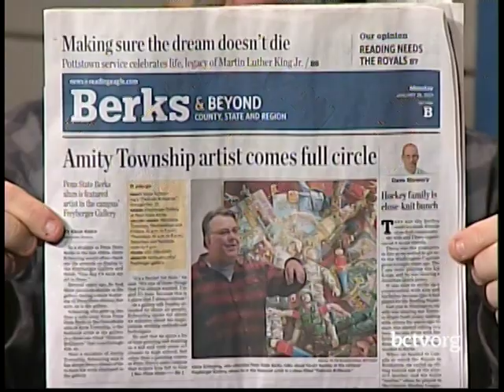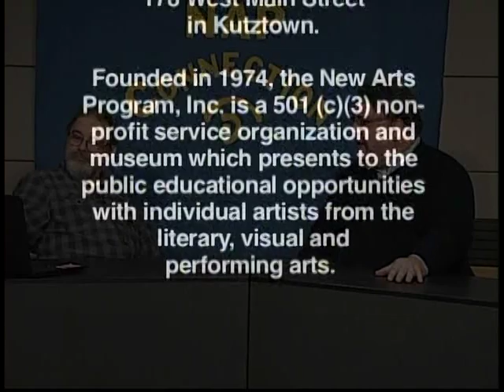Artist Steve Scheuring 2-6-19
Artist Steve Scheuring visits with Ron Schira.